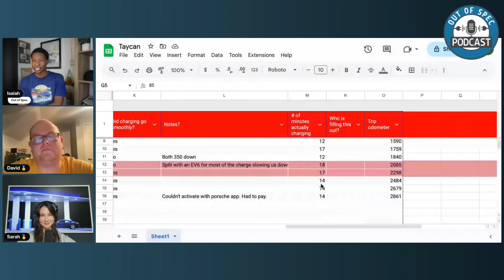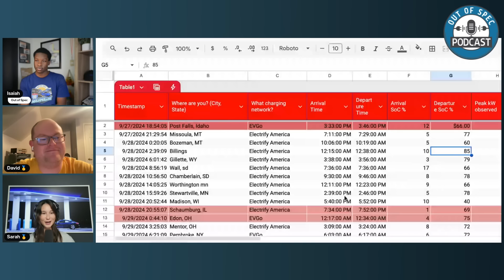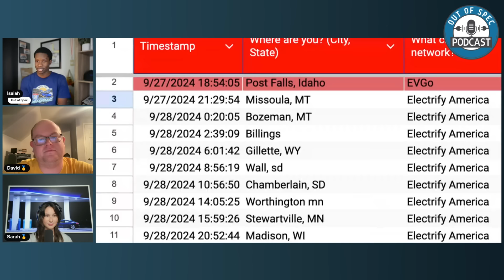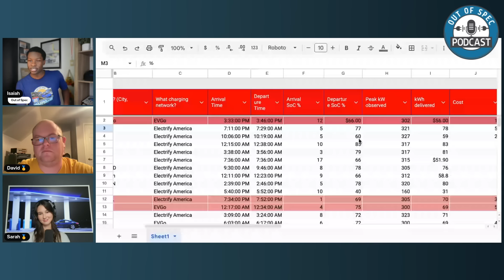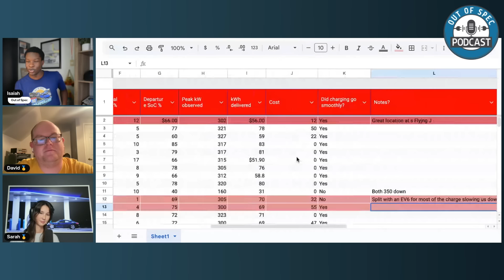Here's How The Porsche Taycan Won The Epic I-90 Surge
In this episode of the Out of Spec Podcast, we sit down with two of the members from team Porsche Taycan (David and Sarah) from the I-90 Surge to recount their thrilling cross-country road trip in one of the fastest charging EVs in the US. Spanning over 46 hours from Seattle to Boston, the team shares their experiences as they pushed the limits of Porsche’s flagship electric vehicle.

We dive deep into their strategy, exploring how they maximized the Taycan's impressive charging curve, managing their pace to become the winning EV of the race and the camaraderie that kept them going through the race.